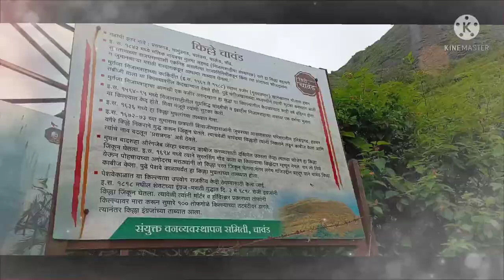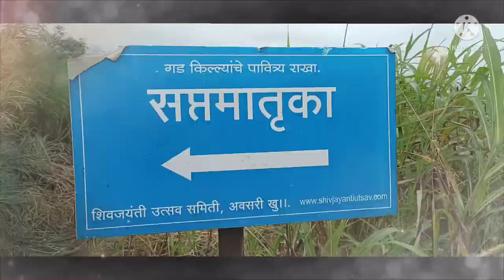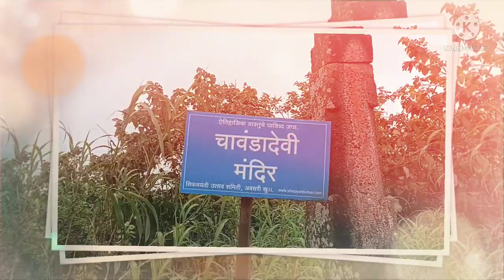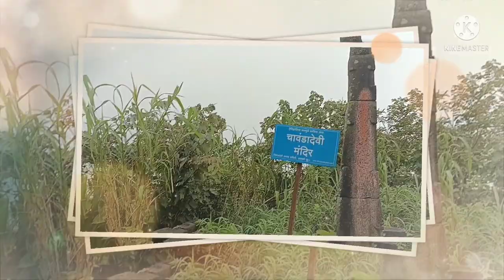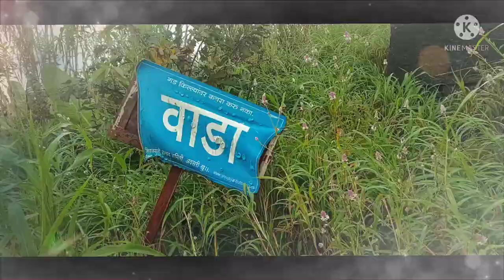किल्ले चावंड भुयाराचे रहस्य - ऐतिहासिक | Historic fort chavand's misterious tunnel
Kamlesh Kamle - Let's explore beauty of the world 🌍

kamleshkumarkamle

Wedding Pre-wedding Post Wedding Birthday part Photography and Video Graphy and Cinema Graphy Video Editing
Kanha creation - Nitesh Kamle

for Any legal Advice
Contact Adv. Akhilesh Kamle

Achala Fort
Agashi Fort
Ahmednagar Fort
Ahivant Fort
Ajinkyatara
Akola Fort
Akluj Fort
Alang Fort
Ambolgad
Anjaneri
Anjanvel Fort
Ankai Fort
Antur Fort
Arnala fort
Asheri fort
Asava fort
Avchitgad
Avandha Fort
Balapur Fort
Ballarpur Fort
Bankot fort
Bahadur Fort
Belapur Fort
Birwadi fort
Bitangad
Bhagwantgad
Bhairavgad
Bhamer Dhule
Bharatgad
Bhaskargad/Basgad
Bhavangad Fort/Bhondgad
Bhorgiri fort
Bhudargad Fort
Bhupatgad Fort
Bhushangad
Bombay Castle
Castella de Aguada/Bandra Fort
Chanda Fort
Chandan Fort
Chandragad/Dhavalgad
Chandwad fort
Chauler Fort/Chaurgad
Chavand fort
Dategad
Dativare fort
Daulatabad Fort
Dermal Fort
Devgad fort
DharmveerGad / Bahadurgad
Dhodap
Dhunda fort Nashik District
Dongri Fort
Dronagiri Fort
Durgabhandar
Durgadi Fort
Fatte gad
Fort George
Gagangad
Galna
Gambhirgad
Gawilghur
Ghangad
Ghargad
Ghodbunder Fort
Ghosale gad
Goa fort
Gorakhgad
Gowalkot
Gunvantgad
Hadsar
Hargad
Harihar fort
Harishchandragad
Hatgad
Irshalgad
Indori fort, Pune District
Indrai fort, Nashik District
Jaigad Fort, Ratnagiri District
Jamgaon Fort
Jamner Fort
Jangali Jayagad Satara District
Janjira fort, Raigad District
Javlya fort
Jivdhan
Kalanandigad
Kalavantin Durg
Kaladgad
Kaldurg Fort
Kalyangad/ Nandgiri
Kamalgad
Kamandurg Fort
Kandhar Fort
Kanchana Fort
Kanhera Fort (Chalisgaon)
Kanhera Fort
Kankrala
Karnala Fort
Kavnai fort
Kelve Fort
Kenjalgad
Khanderi
Kharda / Shivpattan Fort
Kohoj Fort
Kolaba Fort
Koldher Fort
Konkan Diva Fort
Korlai Fort
Korigad Fort
Kothaligad / Bhairavgad (Kothali)
Kulang Fort
Kunjargad
Kurdugad
Laling fort
Lingana
Lohagad
Machindragad
Machnur Fort
Madangad Fort
Madh Fort
Mailagad Fort/Mahelagad (Buldhana)
Mahim Fort
Mahimangad
Mahipalgad
Mahipatgad
Mahur Fort
Mahuli
Makrandgad
Malanggad
Malegaon fort
Malhargad/Sonori Fort
Manaranjan Fort
Mandangad fort
Mangad fort/Fort Mangad
Mangalgad/ Kangori fort
Mangi-Tungi
Manikgad ( Dist.-Chandrapur)
Manikgad (Raigad)
Manjarsubha Fort
Manohargad-Mansantoshgad
Markanda Fort
Mazagon Fort
Mohandar fort/ Shidka fort
Mohangad
Mora fort
Morgiri Fort
Mrugagad
Mulher
Naldurg Fort
Nanded fort
Nandoshi fort
Narayangad
Narnala
Narsimhagad
Nhavigad
Nimgiri-Hanumantgad fort
Nivati fort
Pabargad
Padargad
Padmadurg
Palgad
Palashi Fort
Pandavgad
Panhala Fort
Paranda Fort
Pargadh
Parola Fort
Patta Fort
Pavangad
Pemgiri Fort/ Shahagad
Pisola fort
Prabalgad
Prachitgad
Pratapgad
Purandar fort
Purnagad
Rangana Fort
Raigad Fort
Rajgad
Rajdher fort
Ramsej
Ramtek
Rasalgad
Ratangad
Ratnagiri Fort
Ravlya Fort
Revdanda fort
Riwa Fort
Rohida fort
Sagargad
Sajjangad
Salher
Salota fort
Samangad
Sangram Durg
Santoshgad
Sarasgad
Sarjekot fort
Sewri Fort
Shaniwar Wada
Shirgaon Fort
Shivgad
Shivneri
Shrivardhan Fort
Siddhagad
Sindhudurg Fort
Sinhagad
Sion Hillock Fort
Sitabuldi Fort
Sondai fort
Songir
Songiri
Sudhagad
Sumargad
Surgad
Suvarnadurg
Talagad
Tandulwadi fort
Tailbaila fort
Takmak fort
Tankai fort
Tarapur fort
Terekhol fort
Thalner
Tikona
Tipagad (Gadchiroli)
Tringalwadi
Trymbakgad
Torna Fort
Tung Fort
Tungi fort
Udgir Fort
Underi
Vaghera Fort
Vairagad Fort
Vairatgad Fort
Vajragad
Vandan Fort (Satara)
Vardhangad Fort
Varugad
Vasai Fort/Bassein Fort
Vasantgad
Vasota Fort/ Vyaghragad
Vijaydurg Fort
Vijaygad Fort
Vikatgad
Visapur Fort
Vishalgad/Khelna Fort
Worli Fort
Yashwantgad Fort
Yeshwantgad